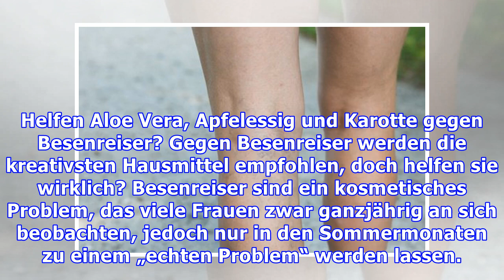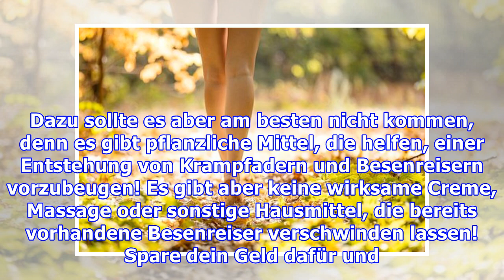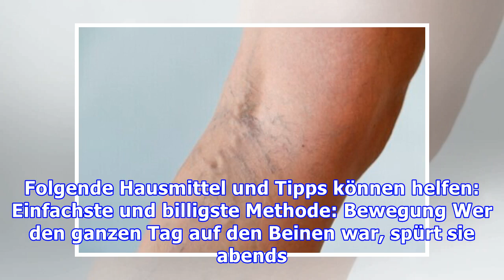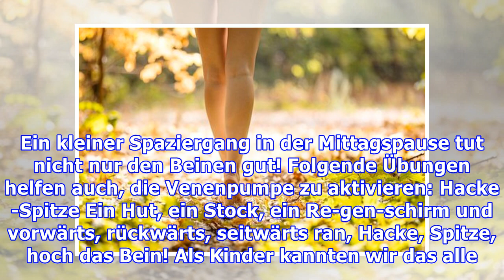Helfen Aloe Vera, Apfelessig und Karotte gegen Besenreiser?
Helfen Aloe Vera, Apfelessig und Karotte gegen Besenreiser? Gegen Besenreiser werden die kreativsten Hausmittel empfohlen, doch helfen sie wirklich? Besenreiser sind ein kosmetisches Problem, das viel...